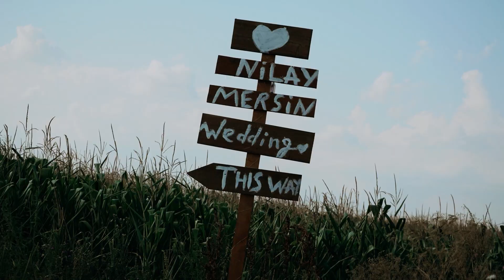STUDİONEBAT | Unutulmaz Anılarınızı Ölümsüzleştirin: Profesyonel Düğün Fotoğrafçılığı Hizmetlerimiz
Özel anlarınızın unutulmaz kareleri için bize güvenin!
Düğün gününüzde, sevdiklerinizle birlikte geçirdiğiniz en özel anları ölümsüzleştirmek için buradayız.
Yaratıcı ve yenilikçi fotoğrafçılık teknikleriyle, size en özel anılarınızı hatırlatacak fotoğraflar sunuyoruz.
Sizin hikayenizi anlatan doğal, romantik ve özgün fotoğraflarla düğününüzü ölümsüzleştiriyoruz.
Bizimle çalışarak, özel anlarınızı sonsuza kadar hatırlayacaksınız.
Düğün fotoğrafçılığı konusunda profesyonel ekibimizle tanışın ve size özel fotoğraf çözümleri sunmamıza izin verin.
Hemen bizimle iletişime geçin!

StudioNebat PRODUCTIONS
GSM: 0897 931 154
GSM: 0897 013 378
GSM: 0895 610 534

Благодарим Ви, че ни се доверихте и избрахте нас да бъдем част от вашият празник!